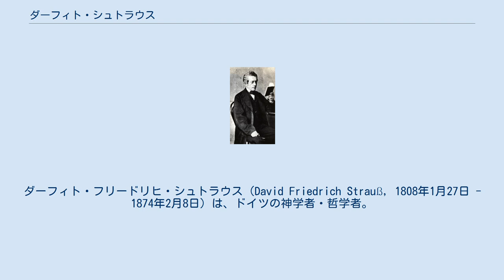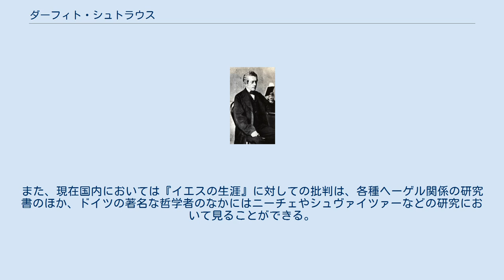ダーフィト・シュトラウス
ダーフィト・フリードリヒ・シュトラウス（David Friedrich Strauß, 1808年1月27日 - 1874年2月8日）は、ドイツの神学者・哲学者。
一般には青年ヘーゲル派（ヘーゲル左派）の代表的な人物として知られている。
汎神論的な見地から、聖書批判を試みた主著『イエスの生涯』は、当時の神学者を震撼させたほか、ヘーゲル学派の分裂や現代の神学のあり方等多方面に影響を与えた。
 シュトゥットガルト近郊に生誕した。
小さい頃から、神学に親しみテュービンゲン大学に進学するも、ここの大学の哲学の教授にひかれることがなかったが、フリードリッヒ・シュライエルマッハーの哲学に親しんだ。
1830年には聖職者のアシスタントになり、ついでマウルブロンの中等教育機関でヘブライ語とラテン語・歴史の教職の資格を得た。
 翌年には、シュライエルマッハーとヘーゲル哲学を聞くために、ベルリンへ向かった。
しかし、シュトラウスの到着と同じ時期にヘーゲルが死去したため、シュライエルマッハーの哲学を聴講することとなる。
シュラエルマッハーの姿勢が後の『イエスの生涯』にも反映されることとなる。
 1832年には補助教師として大学の教壇に立つことができ、哲学教師として成功を収めた。
そして27歳にして、センセーションを起こした大著『イエスの生涯』を著す。
神学者などの批評の中には、これはいわば「ユダの裏切りのような、我々にとって一番有害な本だ」という酷評もあったように、シュトラウスはこの著でキリスト教的な歴史主義を批判し、ヘーゲルの歴史哲学を発展させ、福音書の中における奇跡を否定し、これを「神話」として捉えてその史実性を否定し、またキリストをイエスという個人によってではなく、人類全体によって実現することによって、真のキリスト教のあり方を理解できると説いた。
 その後、この著に対する批判を応えるためにいくつかの答弁書を出し、神学者たちの不満を一応は抑えた。
そして、2年後に『キリスト教の教説』を記した後、20年間神学の論壇からは離れる。
生涯において『イエスの生涯』に対する批判のため、大学の教職に就くことはできず、著述家として過ごすに留まった。
 晩年は、また神学に関する著作を再開。
無神論者とまではならなかったが、進化論に立脚した汎神論的な思想を展開し、当時の青年ヘーゲル派の哲学者にはもちろんの事、実存主義の哲学にも間接的に影響を与えたといえる。
また、現在国内においては『イエスの生涯』に対しての批判は、各種ヘーゲル関係の研究書のほか、ドイツの著名な哲学者のなかにはニーチェやシュヴァイツァーなどの研究において見ることができる。
 『イエスの生涯』の英訳が読めます。
(現在進行中)